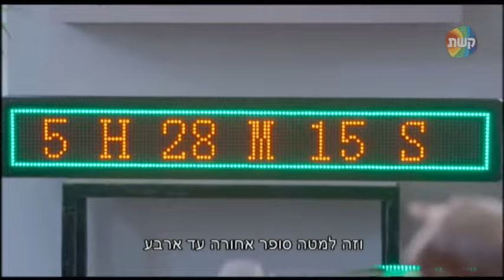ארץ נהדרת - עונה 12 פרק 7 - היועצים בקמפיין נגטיבי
במאי: ירון שילון
עריכה: נדב לזר
עורך ראשי: מולי שגב